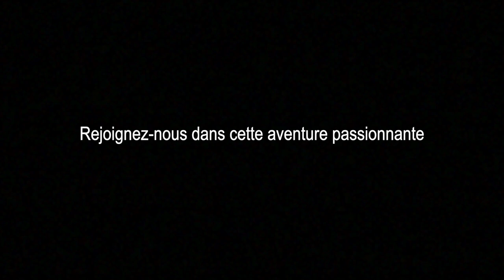Inspire toi de... Fernando Redondo ⎮ Un Jour, Une Légende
Bienvenue sur notre chaîne YouTube, où nous vous présentons notre nouvelle séquence intitulée "Un Jour, Une Légende". Dans cette série, nous vous invitons à découvrir les histoires inspirantes de joueurs de légende, afin que nos jeunes spectateurs puissent s'en inspirer et aspirer à atteindre de grands sommets dans le monde du football.

Pour notre première vidéo, nous avons choisi de mettre en lumière la carrière extraordinaire de Fernando Redondo. Né le 6 juin 1969 à Adrogué, en Argentine, Redondo est un footballeur argentin reconnu pour son talent en tant que milieu défensif.

Au niveau international, il a participé à la Copa América 1993 et a également représenté l'Argentine lors de la Coupe du monde 1994. Bien qu'il ait été écarté de la sélection nationale par la suite, il a laissé une empreinte durable sur le football argentin.

En club, Redondo a commencé sa carrière aux Argentinos Juniors avant de s'envoler vers l'Espagne. Il a d'abord joué au CD Tenerife avant de rejoindre le prestigieux Real Madrid. Sous les couleurs du Real, il a remporté de nombreux titres, dont deux Ligue des champions et deux Championnats d'Espagne. En 2000, il a été couronné meilleur joueur de la Ligue des champions, témoignant de son impact exceptionnel sur le terrain.

Après son passage au Real Madrid, Redondo a rejoint l'AC Milan. Malheureusement, des problèmes récurrents aux genoux ont entravé sa progression et l'ont contraint à prendre sa retraite sportive en 2004.

À travers cette vidéo, nous vous invitons à plonger dans l'histoire de Fernando Redondo, à revivre ses moments de gloire, ses dribbles magistraux et sa vision du jeu unique. Nous espérons que son parcours inspirant et son talent exceptionnel motiveront nos jeunes spectateurs à poursuivre leurs rêves et à travailler dur pour atteindre l'excellence sur le terrain.

Restez connectés à notre chaîne pour découvrir chaque semaine une nouvelle légende du football.

Merci de votre soutien et à bientôt pour de nouvelles découvertes légendaires !

REMERCIEMENT

- Coach Larage